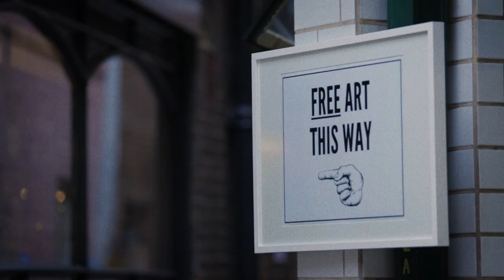Framed identity theft hits London during interactive art exhibit!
How much of your identity are you willing to share for something free in return?

For the third "Steal My Photograph!" exhibition of its kind, Artist & Photographer Lukas Renlund visits London - one of the most surveilled cities in the world.

With this film Lukas offers people a valuable and thought-provoking perspective on what surveillance feels like. It is also about the exchange itself, something for something. Two different commodities. Your identity for a free artwork. But does paying with your identity still make it 'free'?

This video was filmed in London, October 2013. Previous SMP exhibitions have taken place in Copenhagen and Barcelona.